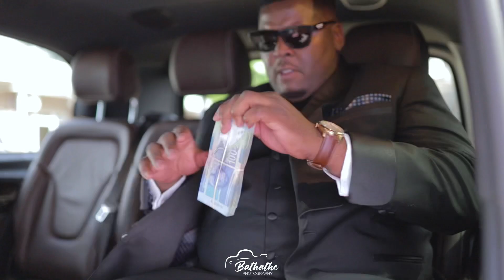Wedding cinematography | Mr and Mrs Mbuyazi | White wedding